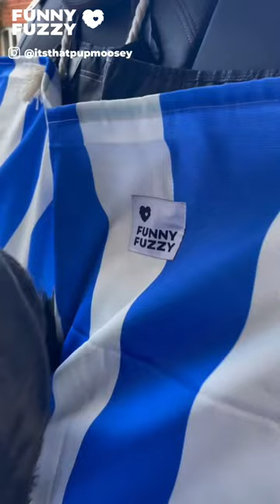A romantic vacation with your pup💙🤍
Fuzzy Now is a playlist that contains lots of buyers' shows. Here you could see a wide range of dogs and unboxing videos of various pet products🐶❤️😺

HI, WE'RE FUNNYFUZZY(UK)
We believe having them in our life is the most wonderful journey.
We want to enjoy every moment with them.
That's how we started, to make this journey delightful and memorable.

We produce multifunctional dog outdoor products, products for dogs at home, dog toys and more.
Hot sale:
Reflective All-weather Waterproof Dog Rain Coat
Leaf Shape Dog Blanket
Dog Bed Car Seat
Sport Multifunction Lead
Cosmos Lick Mat
Slow Feeder Puzzle Lick Tray
Magic Dog Snuffle Band